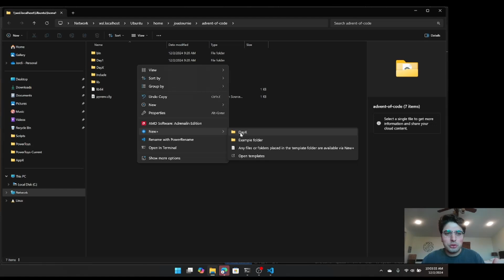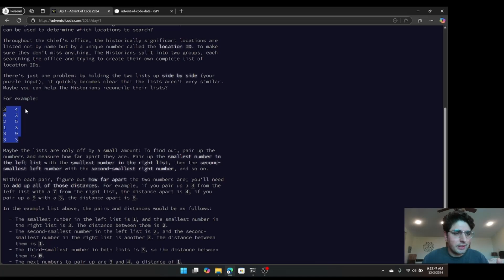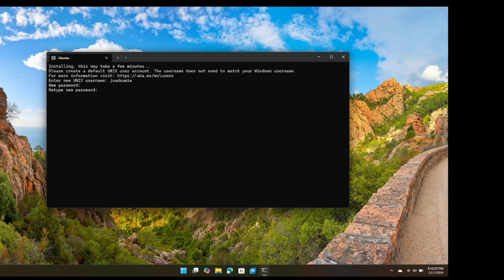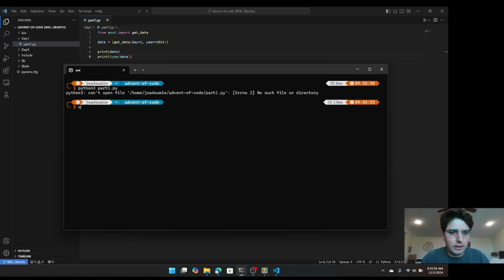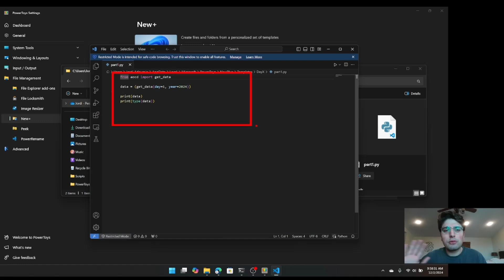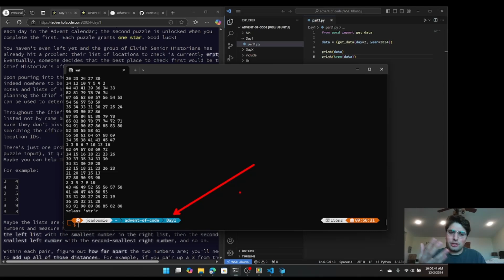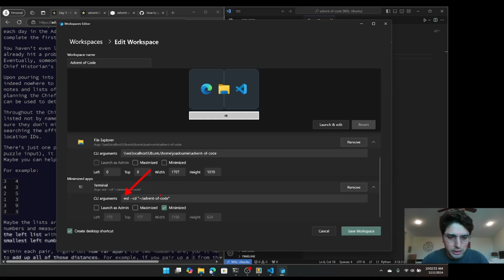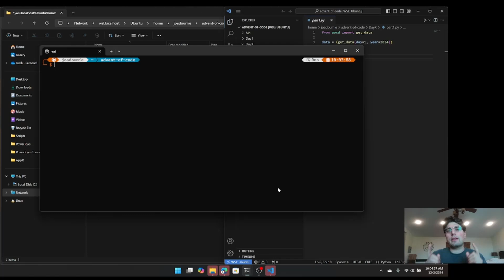Creating the BEST Advent of Code Workflow with PowerToys and WSL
In this video, I'm going to show off how to use some of the newest Power Toys utilities to improve your Advent of Code workflow this holiday season 🎄🧑‍🎄❄️.

one click magic: (0:00)
intro to advent of code: (1:07)
set up wsl aocd python library: (3:06)
powertoys magic New+: (8:00)
powertoys magic Workspaces: (9:59)
ITS ALIVE!: (13:04)
outro: (14:05)